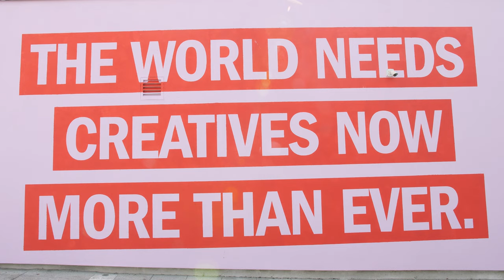Become a Creative UK Member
Do you believe that creativity can change the world?
Creative UK membership connects creative leaders across the UK’s creative sub-sectors to champion and influence the Creative Industries. We advocate for our members and provide exclusive access to research, networks, events, plus 100+ hours of footage from the largest festival for the Creative Industries. If you are an education provider, your students will have access to student membership, helping them to launch their creative careers.